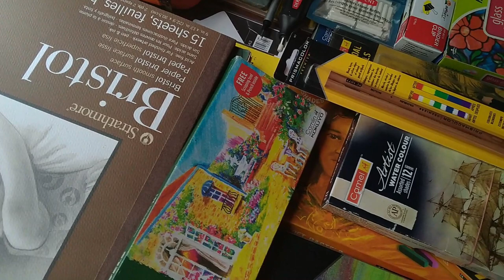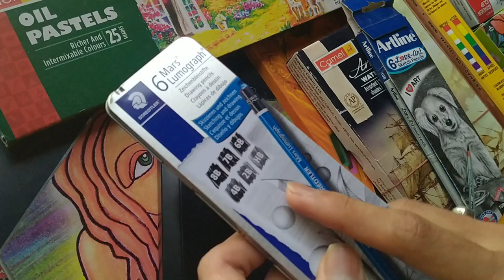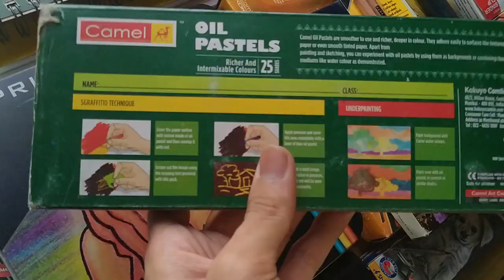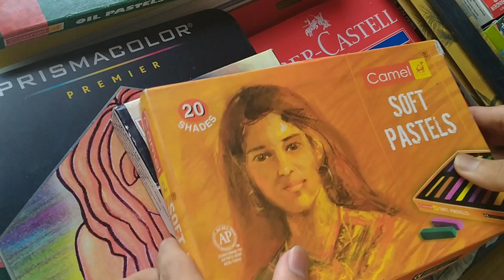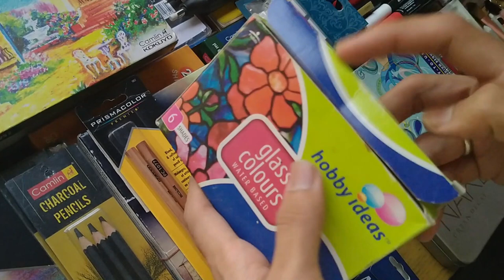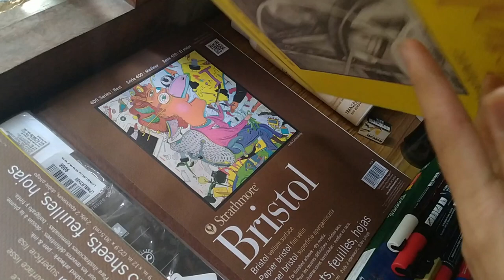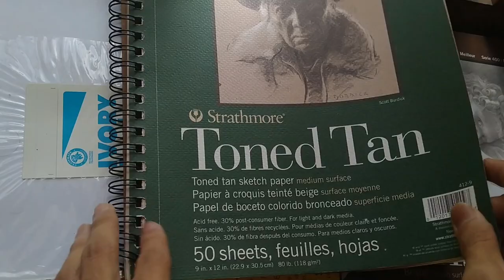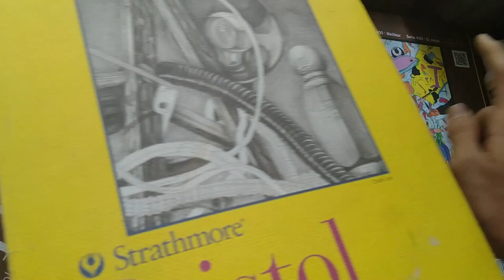My Two Years Art Materials Collection 2018 to 2020😍🔥/ Worth of Money 20,000+/- /NDN Painting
Watch guys my two years collection from 2018 to 2020 of all my art materials supplies & worth of money Rs:- 20,000/- +...

বন্ধুসকল মোৰ এই ছবি অঁকাৰ সামগ্ৰীবোৰ যোৱা দুই বছৰৰ পৰা সংগ্ৰহ কৰা । আৰু এই সামগ্রী সমূহৰ অতি কমেও নুন্যতম বাজেট আছিল ২০,০০০ টকাৰ ও ওপৰত ।😊😍

[PAPER] - Strathmore 400 Series Toned Tan Warm Tan Smooth Paper - Strathmore Bristol 300 Smooth Paper - Strathmore Bristol 300 Vellum Paper - Strathmore Bristol 400 Series Smooth Surface A4 - Strathmore Bristol 400 Vellum Surface - Shipra Ivory Sheets - 210 GSM, 11.5 inches x 8.5 inches x 0.1 inch, 25 Sheets - Fabriano Accademia Drawing Artists Paperpack 200 GSM A3 (Pack of 50) [41 x 29 x 7 cm] - Brustro Bristol Paper 250 GSM A3 [41x29x7 cm] - Derwent Sketch Book 165 GSM A3 [41x29x7 cm]

 [COLOR] - Prismacolor Sanford Premier Colour Pencils Pack of 48 - Faber Castell Polychromos Coloured Pencil Pack of 24 - Camlin camel Kokuyo Soft Pastels - Camel Oil Pastel - Artist Water Colour - Faber Castell Water Colour Pecils 24

[BLENDER] - Prismacolor BLENDER PENCIL - Kaber Paper Stump - Makeup Brushes - Tissue Paper - Baby Oil

[PENCIL & BRUSH] - Staedtler Mars Lumograph Artists Pencils - Pack of 6 - Tombow Mono 100 Pencils Pack of 12 - Camlin Charcoal Pencils - Faber Castell Watercolor Painting Brush - Rotning Mechanical pencil (0.5mm) Sakura Mechanical Pencil (0.5mm) - Staedtler Mechanical Pencil 0.7mm) - Pantel Lead 4B (40)